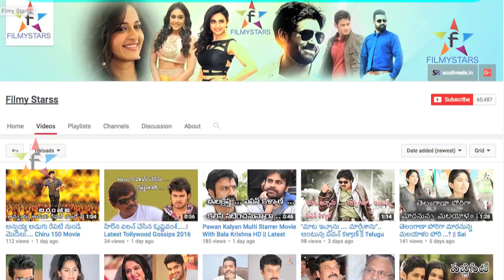kattappa Tho sarasalu Chesthu Addanga Dorikina Shivagami ||Filmystarss